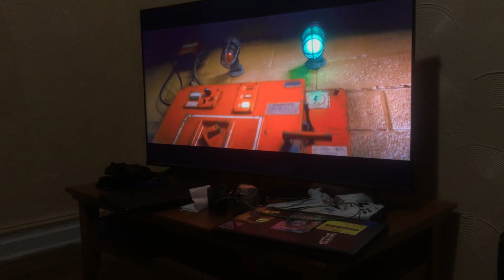S8 e 17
It’s movie time with fun time